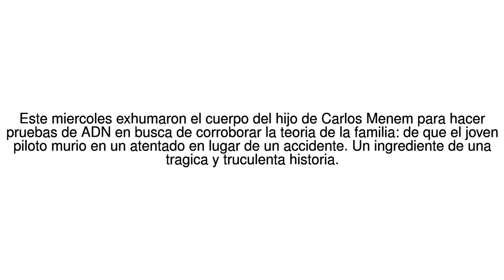Noticias del Mundo Por que exhumaron a Carlos Menem junior, hijo del ... 25/06/17